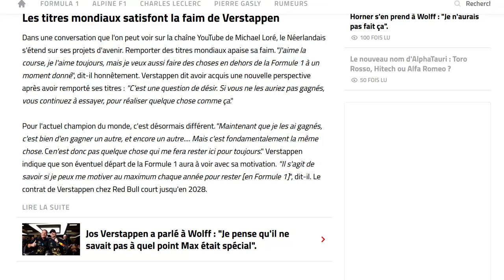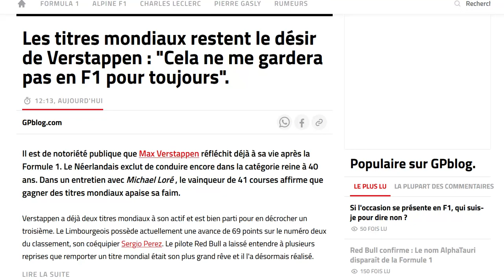Verstappen : enchainer les titres ne me fera pas rester en F1 éternellement !